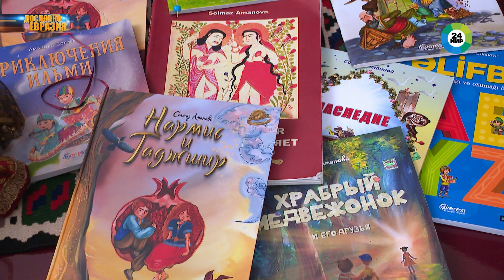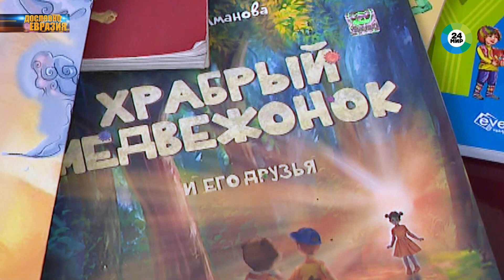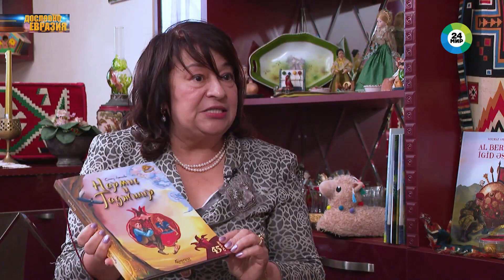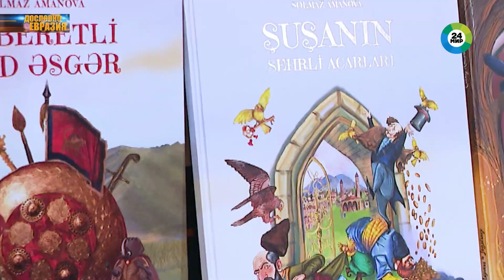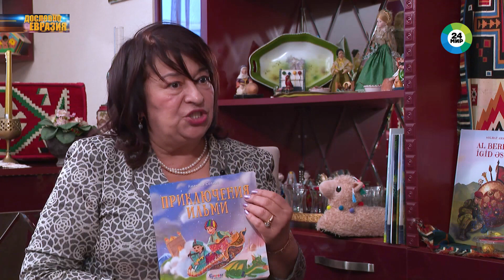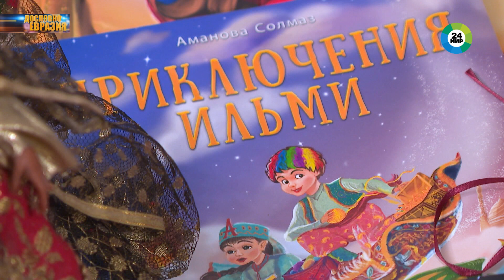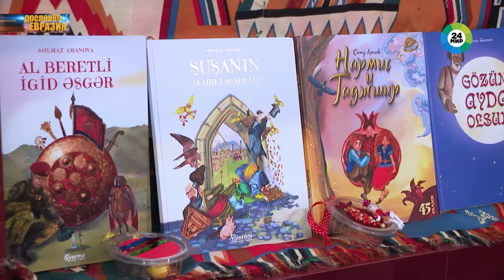Детская писательница Солмаз Аманова о том, как рождаются сказки и чему они учат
Книга азербайджанской писательницы Солмаз Амановой «Храбрый медвежонок и его друзья» была удостоена престижной международной премии имени Ханса Кристиана Андерсена. Ведущая «МИР 24» Хаяла Юсипзаде узнала, как рождаются сказки и чему они учат.

Как национальные символы Азербайджана и пандемия коронавируса стали для Солмаз Амановой вдохновением? И какова роль русского языка в творчестве писательницы? Смотрите эксклюзивное интервью в программе «Евразия. Дословно».